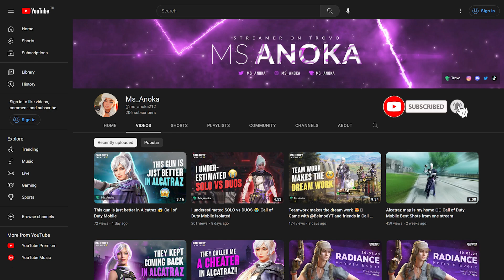Is the MYTHIC Kilo 141 the best Assault Rifle gun in Call of Duty Mobile? 🤔Isolated Gameplay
The game is from my Live Stream on Trovo.
This Tuesday I've got a new PC so fixed all my sounds issues!

About me:
I'm a female Call of Duty Mobile player.
I'm not a competitive player. I'm playing JUST for fun and streaming on Trovo. My streams are everyday except of Mondays and Tuesdays, you are always welcome there. You can join my games and carry me 😜

Device: iPad Pro
Recording App: OBS
Montage App: Adobe Premiere Pro 2020
Thumbnail App: Photoshop